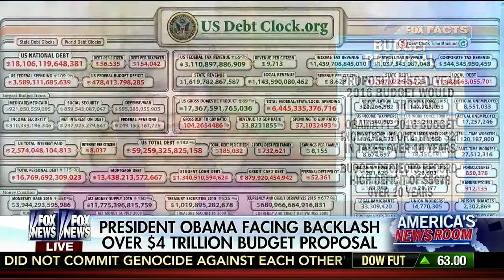Congresswoman Noem on America's Newsroom (February 3)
Congresswoman Kristi Noem discusses the President’s FY2016 budget proposal as well as what she’ll be looking for during Tuesday’s Ways and Means Committee hearing on the FY2016 budget where Treasury Secretary Jack Lew will be testifying.